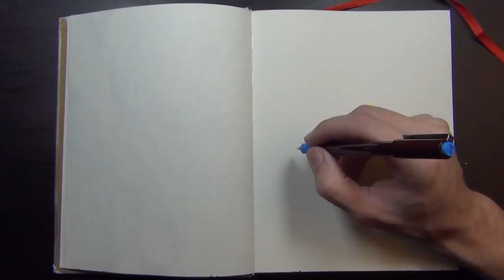drawing and cat memories